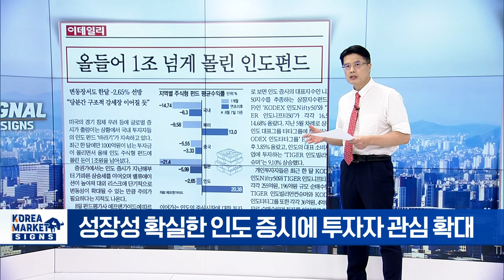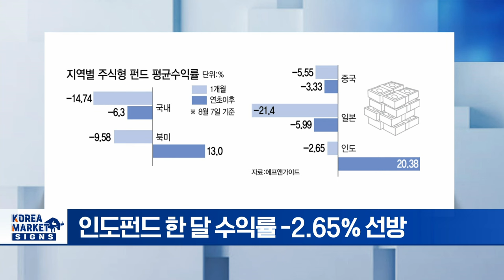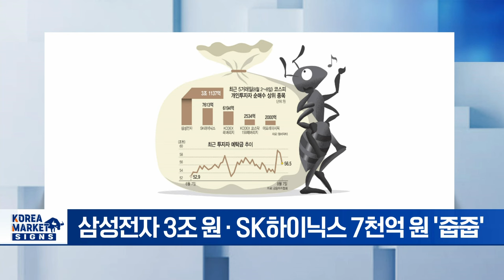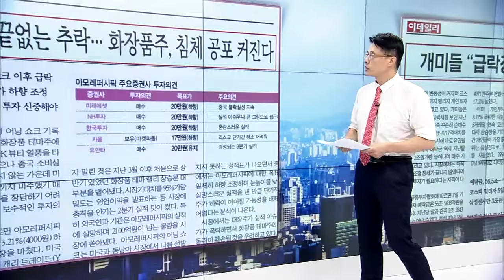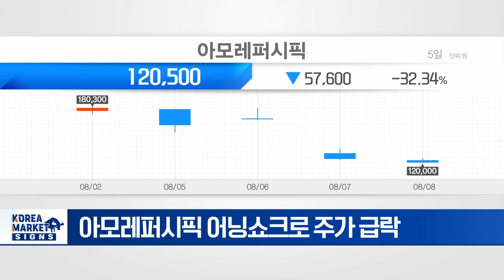🚀 "12년만에 그린벨트 해제" / "어닝쇼크 화장품주 추락의 끝은?" | Market Signal (20240809)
▶ 서울 그린벨트 해제... 수도권 8만채 공급
- 정부 8.8 부동산 대책 핵심은?
- 그린벨트 풀어 서울에 1만 가구 공급
- 용적률 높여 재건축·재개발 촉진
- 정부 대규모 공급계획 발표... 건설주 호재

▶ 올들어 1조 넘게 몰린 인도펀드
- 성장성 확실한 인도 증시에 투자자 관심 확대
- 인도펀드, 한 달 새 1400억원 넘는 자금 유입
- 인도펀드 한 달 수익률 -2.65% 선방
- 인도 성장성 확대... 당분간 구조적 강세장 전망

▶ 개미들 급락장서 기회잡자
- 외국인·기관 순매도 vs 개인 나 홀로 순매수
- 개인, 5거래일 동안 2조 4천억 원 순매수 행진
- 삼성전자 3조 원·SK하이닉스 7천억 원 '줍줍'
- 개인, 국내 증시 반등에 강한 확신
- 엔캐리 청산 등 안심 못해 유의

▶ 대장주의 끝없는 추락... 화장품주 침체 공포 커진다
- 아모레퍼시픽 어닝쇼크로 주가 급락
- 증권가 잇따라 목표가 하향 조정
- 中 시장 사업 부진·美 소비 침체 우려